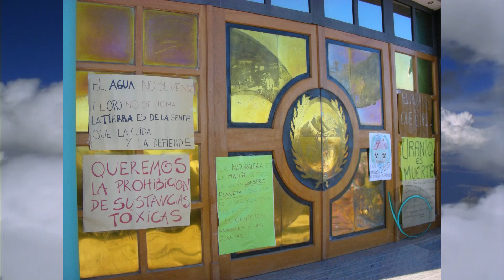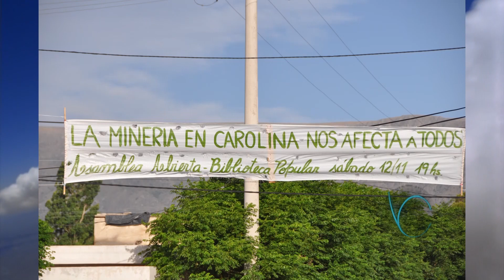Vidas Consagradas - Cecilia Sustersic - Geoingeniería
conduce : Silvia Gallicchio - Huellas Digitales Producciones